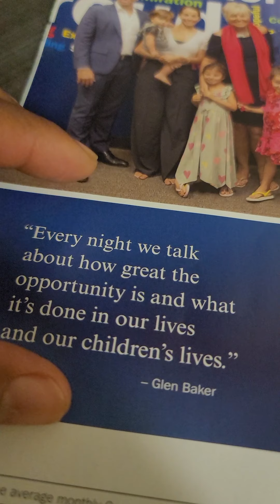Business plan for China